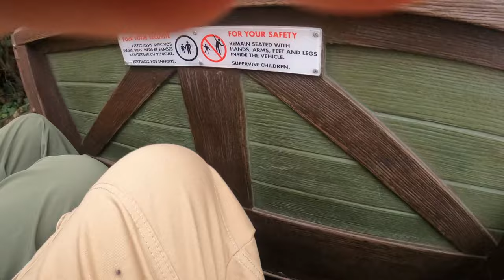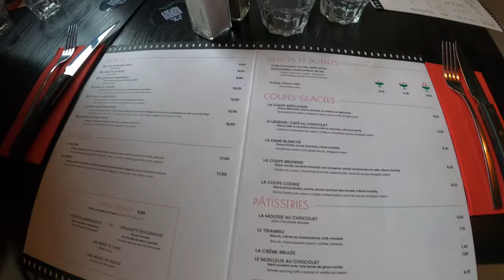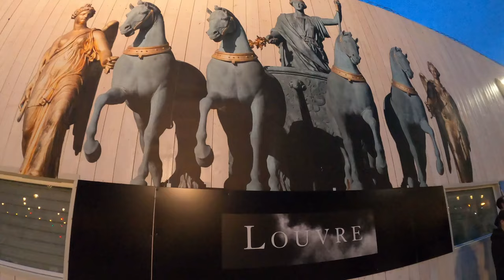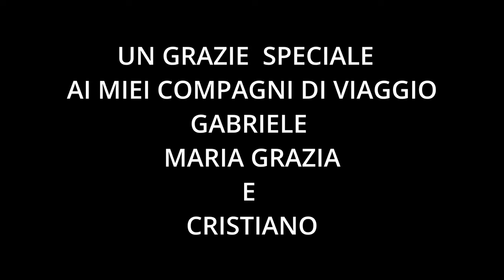NON SEMBRA MA PARE PARIGI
Ciao Ragazzi e ben tornati sul mio canale.
Dopo Natale e prima di Capodanno, sono stato a farmi un giro in splendida Capitale Europea!
NON SEMBRA... MA PARE
 PARIGI!